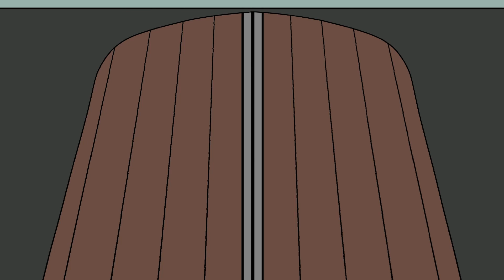Frightmare's Legacy - The King of Cards (Frightmare Tournament)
Name: Checkmajor
Elements: Swamp, Armor, Depths, Empyrean
Instrument: 808 Bass
Name Origin: Checkmate + Major

Bio: He's rude, he's gluttonous, he's selfish and he's a force to be reckoned with. The big bad Checkmajor is known for being one of the worst monsters in the Aether, but they don't care as none dare to oppose them. If his minions can't accomplish something, then their answer is just to punch it until it works. Nobody knows why they were invited to the Tournament, but surely the Grand King sees something in them we don't. Or he just wanted to see them get knocked over. One or the other.

Background by @SunnnE
Logo by @marshmsm